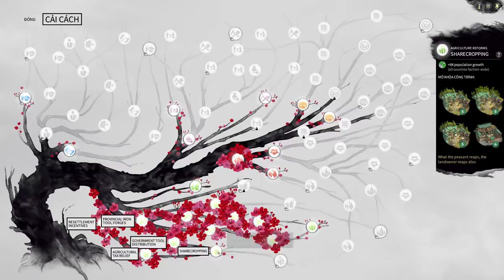Total War Three Kingdoms ( Bắc Bình Vương - Công Tôn Toản ) Phần 3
Ủng hộ mình để phát triển kênh nhé !
Số tài khoản ngân hàng : 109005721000
Nhắn tin thẻ cào vietel :
Mọi ý kiến đống góp xin hãy bình luận dưới các video haowcj nhắn tin đến địa chỉ facebook nói trên. Mình xin cảm ơn